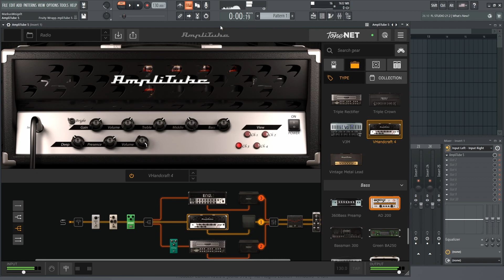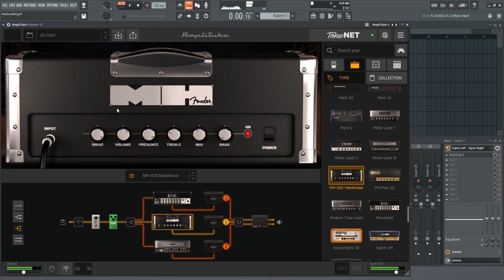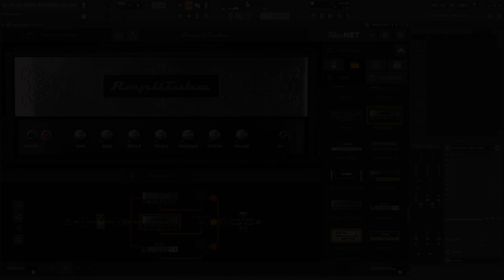AMPLITUBE 5 - Rammstein Guitar Tones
Hey guys. In this video I show you a few Presets I built with Amplitube 5. It's only a handful but in the next video there will be more! And sorry for my bad playing. Cheers!